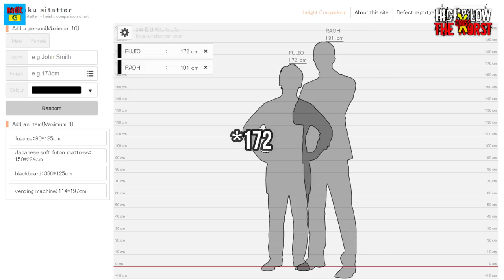MULAI TERBONGKAR ! NEW TRAILER HIGH AND LOW THE WORST | By Radit CS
Murayama
Draken
cobra
yamato
fujio hanaoka
tsukasa takajo
jamu otoko
jamuo
motoaki sakata
todoroki yosuke
tsuji
shibaman
yasushi nishikawa
uekiya kiyoshi
Nakagoshi
Nakaoka
Yuken Odajima
Sachio Ueda
Eimei Jinkawa
Kenzo Shida
Sawamura Shoji
Sabakan
Itsuki
hiroaki
zin
makoto
kento
STM Senomon
SMA Senomon
Senomon commercial
STM Ehara
SMA Ehara
STM Rose
SMA Rose
STM Yokohama
SMA Yokohama
Dewa berandalan
Aliansi senomon
mikey
manjiro sano
draken
ryuuguji ken
takemichi
toman
tokyo manji
moebius
valhalla
tenjiku
tokyo revengers
Yuta nakamoto
Ryo Suzaki
Sabo saboten
tsudanuma
kohei amagai
oyakouko
oya kou kou
oyakou
oyakoh
oya koh
oya kohkoh
oya koh koh
Trending
viral
mikey
manjiro sano
draken
ryuuguji ken
takemichi
toman
tokyo manji
moebius
valhalla
tenjiku
tokyo revengers
Suzuran
Takiya Genji
Lokasi Oya kou kou
Oyakou lokasi
mikey
manjiro sano
draken
ryuuguji ken
takemichi
toman
tokyo manji
moebius